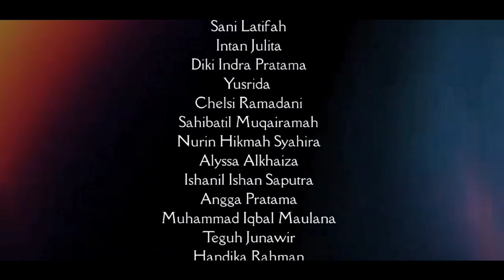X.5 - MEUKAWEN - ADAT ISTIADAT ACEH - FILM PENDEK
KEGIATAN SMAN 2 ACEH BARAT DAYA